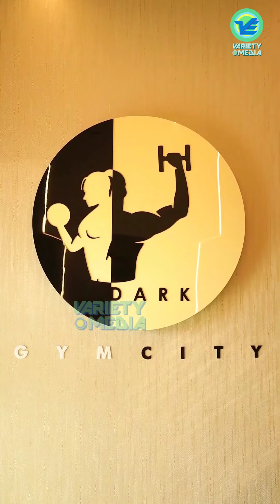85 കിലോയിൽ നിന്ന് 55 ലേക്ക്| Sneha Went to the gym to lose weight, then quit her job and started gym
Sneha Went to the gym to lose weight, then quit her job and started gym | Inspirational Story | Lady gym trainer | Lady Gym Owner | Variety Media | Ladies Fitness

Conceived by  Razi Asharaf & Nabeel Badarudeen
Voice over by Sidhique Sid
Camera : Leo Machad
Editor :   Razi Asharaf

|| ANTI-PIRACY WARNING ||